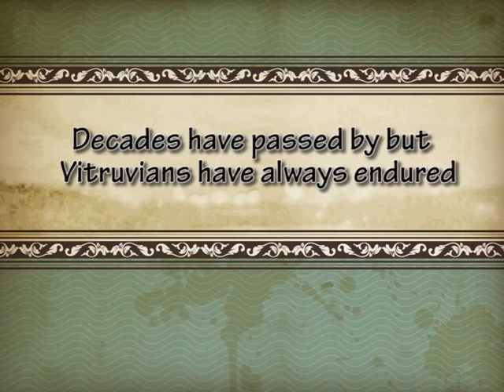Hostel 3 song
Promotional Video for Hostel three song